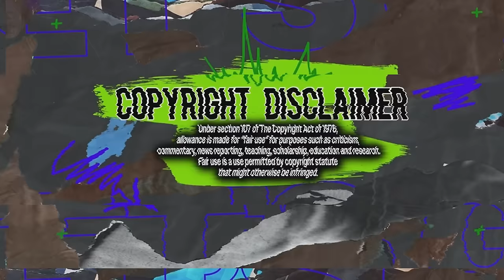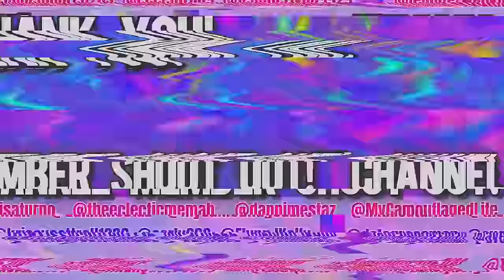Top MLM Fails | BODi Huns are OUT OF CONTROL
The huns in the MLM (multi level marketing) / network marketing company, BODi (formerly known as Beachbody) NEVER disappoint when it comes to saying the quiet part out loud.

In this MLM Fails we are looking at a compilation of Instagram clips sent to me by viewers and in one, the BODi Partner admits to there being a TRIANGLE in this alleged pyramid scheme

Let's react...

Chapters :
00:00 Intro
01:29 Reaction Starts Here!
28:55 TikTok Hates Your Bullsh*t

Did you know that you CAN be in a pyramid scheme even if there is a product being sold? If not, check out this FTC article...

Have something for me to react to, or a story to share?

My go to make up :

Morphe 35D Desert Bouquet Artistry Palette :

Essence Lash Princess False Lash Effect Mascara :

elf 16 Hour Camo Concealer :

ABH Contour Kit :

Equipment used :

Sony ZV-1 Digital Camera :